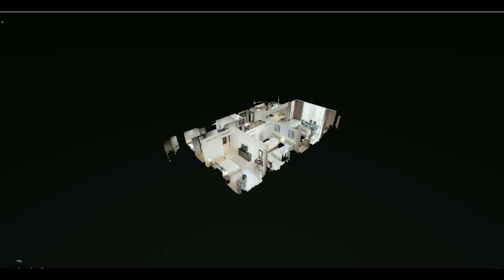Voxel Virtual Tour Video